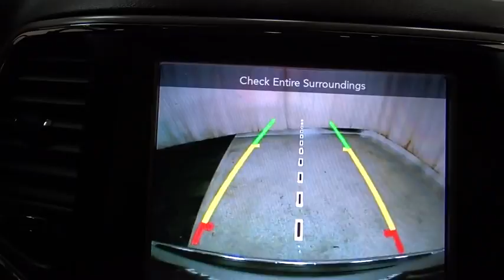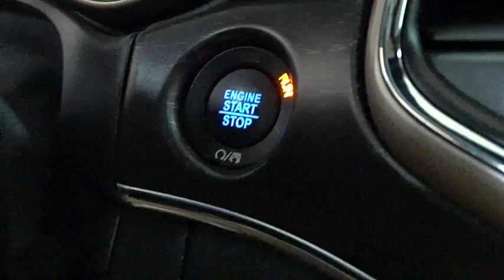2017 Jeep Grand Cherokee Des Plains, Niles, Glenview, Chicago, Elk Grove, IL BP6631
2017 Jeep Grand Cherokee
2017 Jeep Grand Cherokee Limited - Stock#: BP6631 - VIN#: 1C4RJFBG1HC776262

Bredemann Chevrolet
1401 Dempster St

$AVE THOU$AND$ AND THOU$AND$ FROM NEW ON THIS LIKE NEW 2017 GRAND CHEROKEE - THIS GRAND CHEROKEE IS LOADED WITH NAVIGATION - PANORAMIC SUNROOF - REAR VISION CAMERA - HEATED LEATHER SEATS IN THE FRONT AND REAR - BLUETOOTH - HEATED STEERING WHEEL AND MUCH MORE. For 100 years, families have trusted the BREDEMANN family with all of their automotive needs. ENJOY NO HAGGLE LOW PRICED BUYING !*